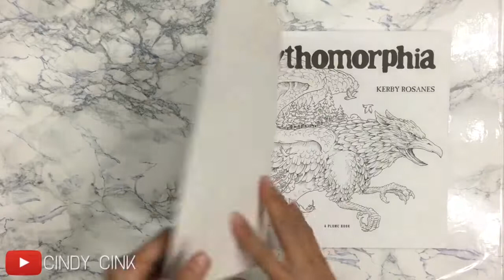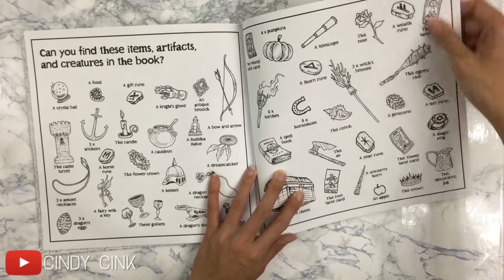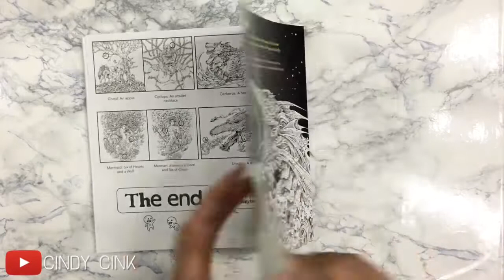Mythomorphia by Kerby Rosanes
Are u CoBoHolic too?? Let's be friends!! 😉

Toodles! 🤗